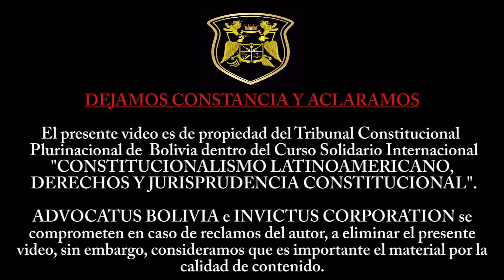LUCHAS JURÍDICAS DE LOS DERECHOS COLECTIVOS DE LOS PUEBLOS INDIGENAS por Mamá Martha Cabrera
SÍGUENOS Y CONTÁCTANOS:

INVICTUS – ADVOCATUS BOLIVIA

►Facebook perfil: Ivan Ramirez Medrano
►Facebook page: Invictus & Advocatus – Estudio de Abogados